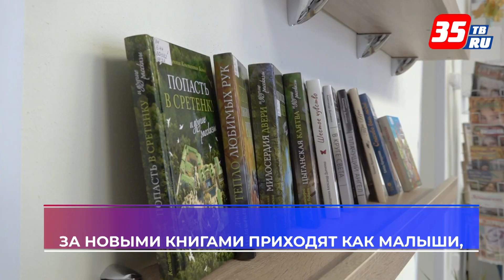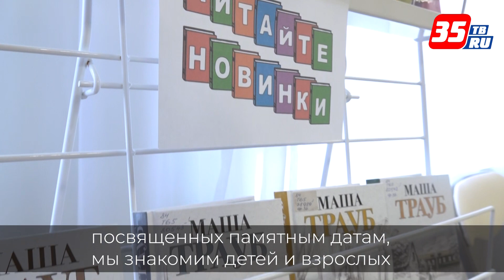Международный день школьных библиотек отмечается сегодня на Вологодчине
Уже 3 года в регионе ремонтируются и оснащаются школьные и сельские библиотеки. Так Погореловский библиотечный филиал стал настоящим центром притяжения для школьников. За новыми книгами приходят как малыши, так и ребята постарше. Библиотека привлекает школьников важными мероприятиями и уютными встречами. Ученики после уроков собираются в кругу друзей: читают и обсуждают книги, играют.